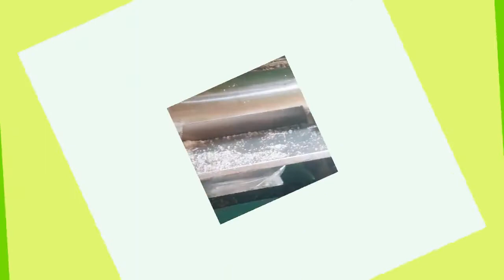PROSES SANTAN KELAPA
saya tunjukan kepada anda Proses Santan Kelapa di peras dengan menggunakan Mesin Peras Santan, Saya tunjukan mulai dari Cara Memilih Kelapa Untuk Santan, kemudian di lanjutkan dengan Proses Memarut Kelapa menggunakan Mesin Parut Kelapa, sampai Selesai. proses pembuatan santan kelapa